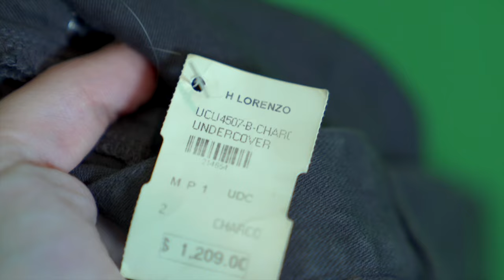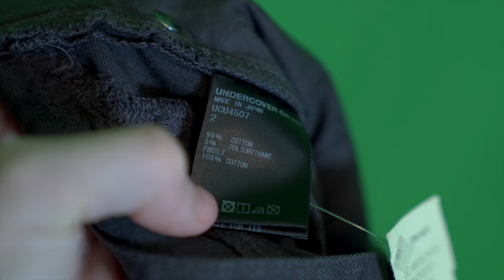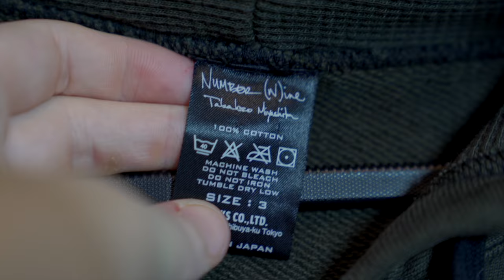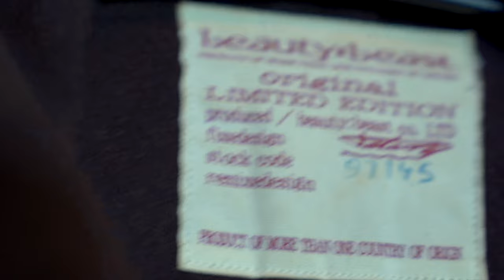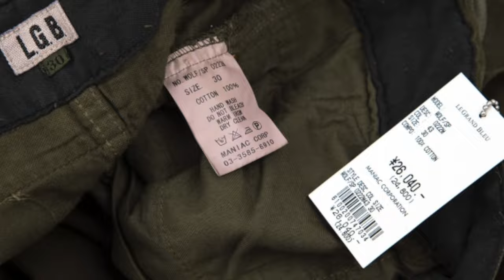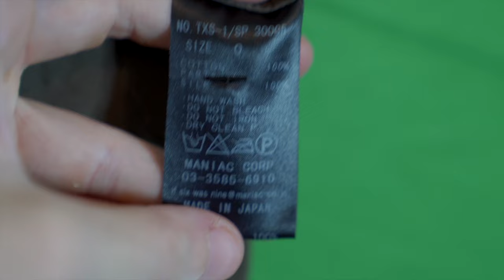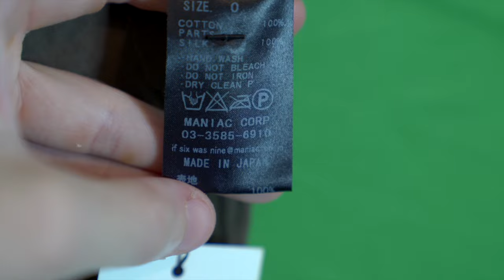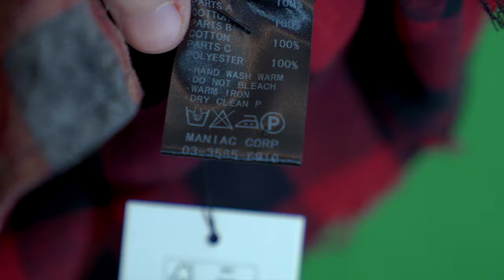How I Learned to Love Japanese ARCHIVE BRANDS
Going down the rabbit hole on archival Japanese fashion brands Undercover, Number (N)ine, L.G.B., if six was nine, and Beauty:Beast

Buy my stuff: Grailed.com/LOWluxury
Follow my NEW Instagram: Instagram.com/lowluxuryclothing